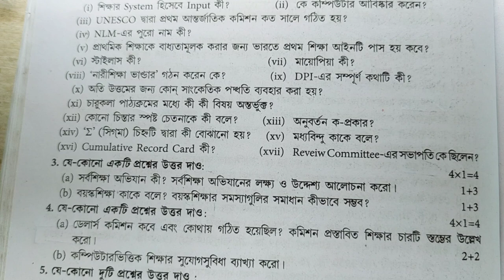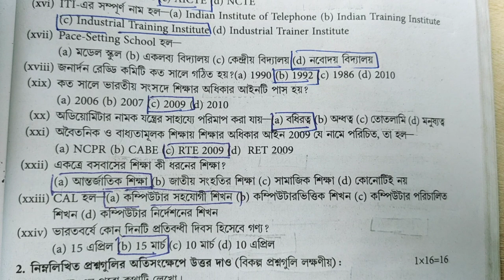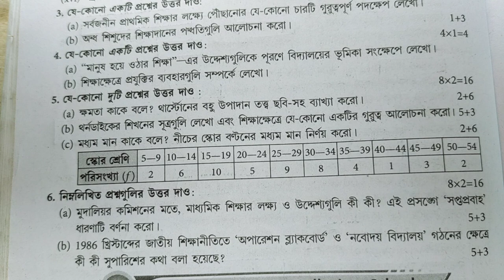Hs Education Question paper 2023 & Suggestion 2023// উচ্চমাধ্যমিক এডুকেশন প্রশ্নপত্র 2023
উচ্চমাধ্যমিক 2023 শিক্ষা বিজ্ঞান সাজেশন // উচ্চমাধ্যমিক এডুকেশন লাস্ট মিনিট সাজেশন 2023 // উচ্চমাধ্যমিক শিক্ষাবিজ্ঞান শেষ মুহূর্তের সাজেশন ২০২৩ // higher secondary 2023 education last minute suggestion // 2023 HS last minute suggestion education // uchch Madhyamik education last minute suggestion 2023 // HS education final solution 2023 // HS education